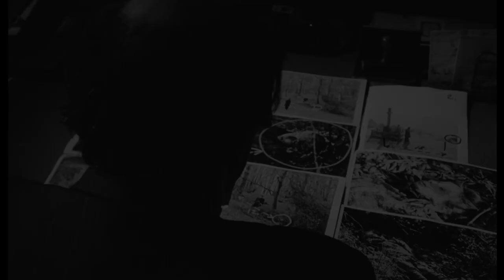TWILIGHT - Trailer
Twilight a film by György Fehér

“The chase is on for a murderer who almost certainly does not exist. However, even if he existed, you would never find him. Because there are too many of this type who do not kill by accident.” The police are called out to the scene of a murder: they find the body of a girl killed with a razor. This is the third such case in this remote, forested area. We don’t witness the murder, we don’t see the killer, just the dark clouds passing over the dreary landscape. And still, every frame of this film speaks of the essence of crime. György Fehér’s style resting on one-takes is similar to that of Béla Tarr, in Szürkület (Twilight), this perspective raises a crime movie to the level of existential philosophy.

Trailer editor: Levente Pap